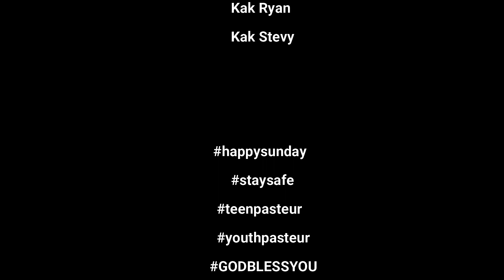Kebaktian Remaja Pemuda 27 Desember 2020 "Physical Me"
PKJ 014 – Kunyanyikan Kasih Setia Tuhan
Syair dan Lagu: I Will Sing Of The Mercies Of The Lord, J. H. Filmore 19, Berdasarkan Mazmur 89:1,

Kunyanyikan kasih setia Tuhan
selamanya, selamanya.
selamanya, kunyanyikan s’lamanya.
Kututurkan tak jemu kasih setiaMu Tuhan;
kututurkan tak jemu kasih setiaMu
turun-temurun.
Di Bawah Kepak SayapMu (Bagai Rajawali)
-- Robert & Lea Sutanto

Aku Ingin Selalu Berada Di Hadirat-Mu
Aku Ingin Selalu Berlindung Dalam Naungan-Mu
Di Bawah Kepak Sayap-Mu, Kau Bawaku Terbang Tinggi
Melintasi Langit Biru Bagaikan Rajawali

Reff:
Bagai Rajawali Melintasi Gunung Tinggi
Bagai Rajawali Melintasi Badai Hidup
KJ 026 – Mampirlah, Dengar Doaku
Syair: Pass Me Not, O Gentle Saviour, Fanny J. Crosby, 1868
Terjemahan: E. L. Pohan, 1975

Mampirlah, dengar doaku, Yesus Penebus.
Orang lain Kau hampiri, jangan jalan t’rus.
Refrein:
Yesus, Tuhan, dengar doaku;
Bagaikan Bejana

Verse 1 :
Bagaikan bejana siap dibentuk
Demikian hidupku ditangan-Mu
Dengan urapan kuasa roh-Mu
Ku dibaharui selalu

Verse 2 :
Jadikan ku alat dalam rumah-Mu
Inilah hidupku di tangan-Mu
Bentuklah s’turut kehendak-Mu
Pakailah sesuai rencana-Mu

Reff :
Ku mau s’perti-Mu Yesus
Di sempurna kan selalu
Dalam s’genap jalanku
Memuliakan nama-Mu.
Betapa Hatiku
Mus Mulyadi

Betapa hatiku berterima kasih Yesus
Kau mengasihiku Kau memilikiku

Hanya ini Tuhan persembahanku
Segenap hidupku jiwa dan ragaku
S'bab tak kumiliki harta kekayaan
Yang cukup berarti tuk kupersembahkan

Hanya ini Tuhan permohonanku
Terimalah Tuhan persembahanku
Pakailah hidupku sebagai alatmu
Seumur hidupku.
Jangan Lelah
Franky Sihombing

Jangan lelah
Bekerja di ladang-Nya Tuhan
Roh Kudus yang b'ri kekuatan
Yang mengajar dan menopang

Tiada lelah
Bekerja bersama-Mu Tuhan
Yang selalu mencukupkan
Akan segalanya

Ratakan tanah bergelombang
Timbunlah tanah yang berlubang
Menjadi siap dibangun
Di atas dasar iman